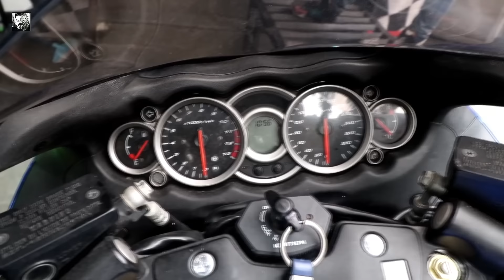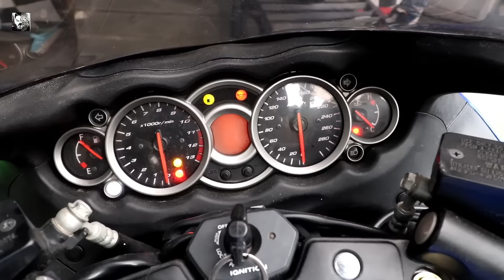Second Hand Hayabusa Cheap Price | Delhi karol bagh super bike market Full Throttle | Engineer Singh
Full Throttle by sam
Address: FULL THROTTLE, Abdul rehma Road, Block 18, WEA, Karol Bagh, New Delhi, Delhi 110042